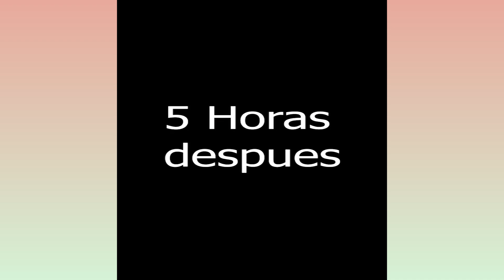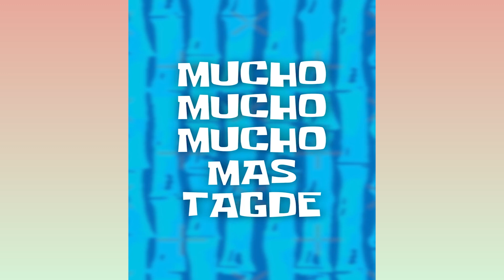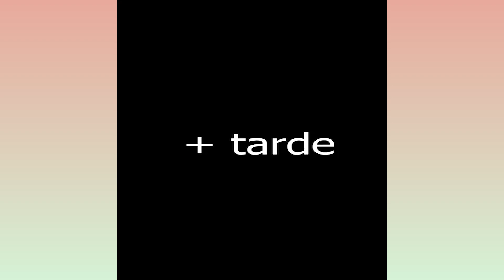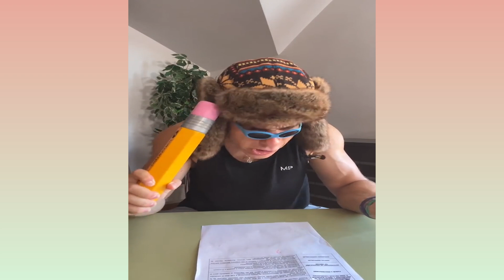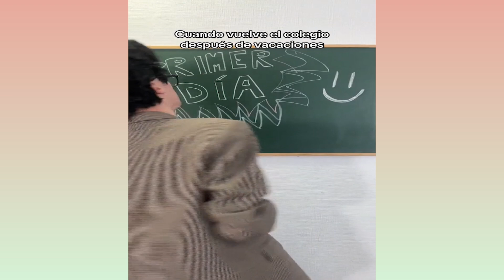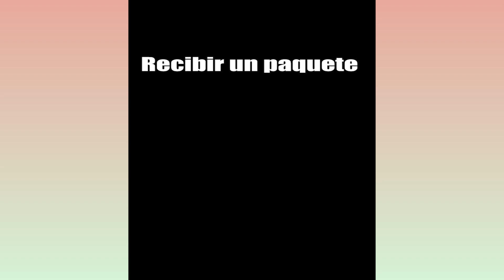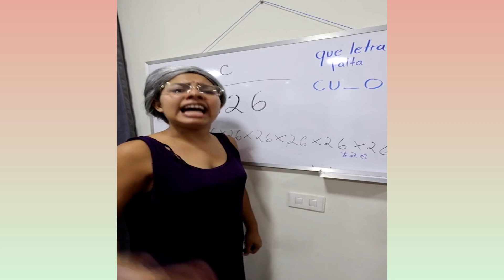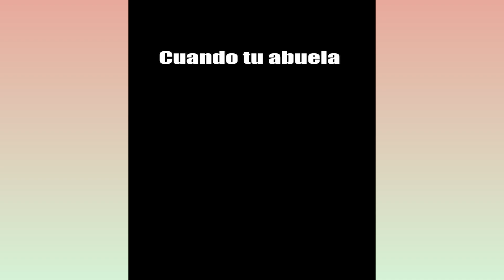EL GUANTE ALUMINIO DE LARIN | NUEVOS VIDEOS DE ALFREDO LARIN | RÍETE HASTA EL FINAL